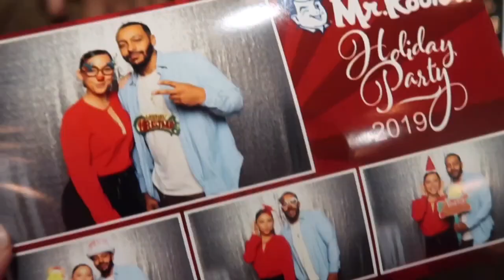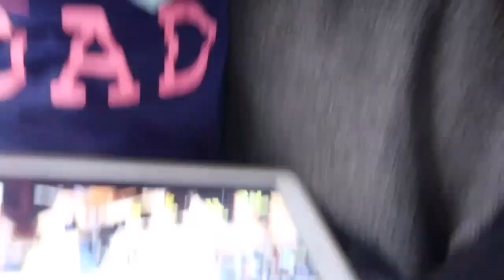We watched Queen and Slim so I asked him....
We watched Queen and slim this past weekend and I am obsessed and obviously I had to ask the question CAN I BE YOUR LEGACY? (reference from the movie for those who haven’t seen it) Anyways he came with some ridiculous answer that I am really not surprise by because well that’s Andrew for ya!
Oh ya and make sure you comment DREWVLOG so we can finally get this vlog that we all deserve. Love y’all!